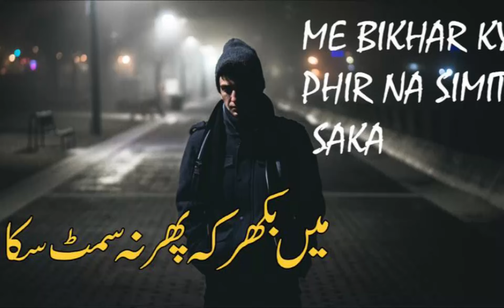Kabhi mom Banke pighal Gaya | Mohsin Naqvi | Heart Touching Poetry Urdu | Urdu Ghaza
Here you can get the collection of sad poetry, 2 line poetry, 4 line poetry, Urdu ghazal, Sad shayari, Romantic shayari Information videos, Quotes, Islamic quotes and much more.I hope you will enjoy this poetry and comment this video.urdu ghazals